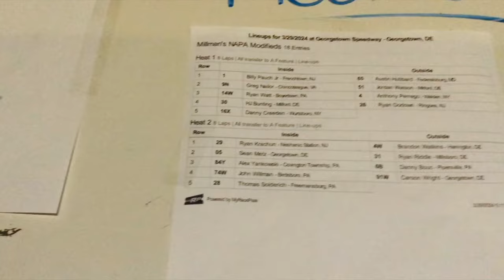Buckle Up For This Ride! Georgetown Speedway Comeback!!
After a wild ride our last visit a few weeks back, the boys returned to Georgetown Speedway to find some major speed and make a comeback... but you're gonna wanna hold on tight!!!

00:00 Introduction
02:13 Hot Laps
03:49 Heat Race
09:47 Feature
16:16 Race Day Recap